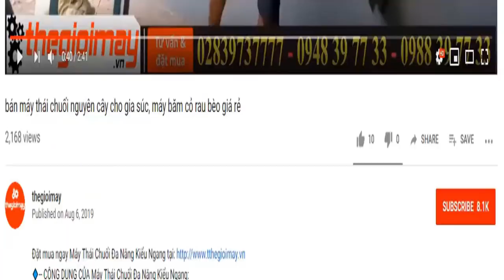làm sạch 25kg vảy cá lóc trong vòng 1 phút, video máy làm sạch vảy cá lóc bằng máy takyo tk 700